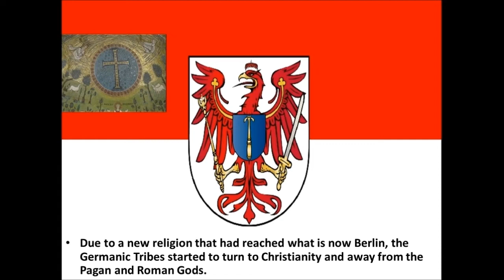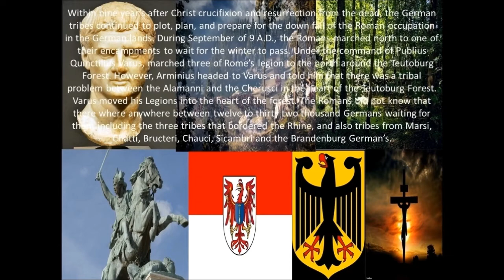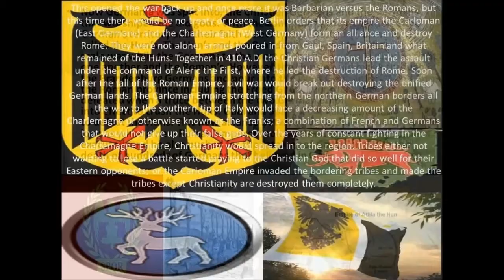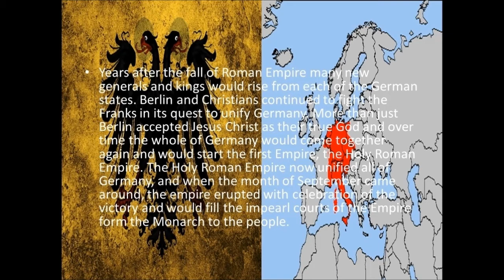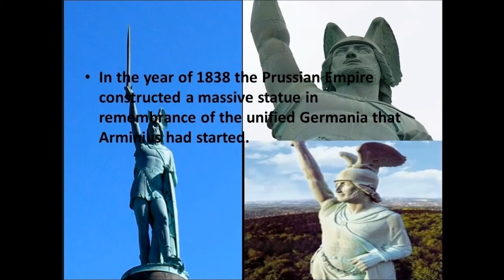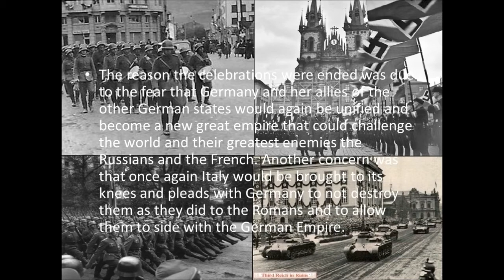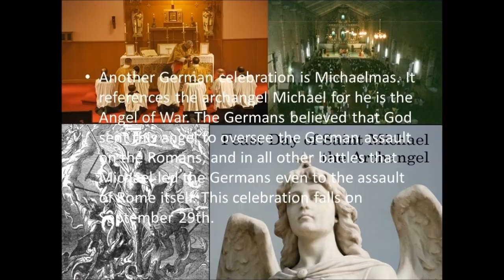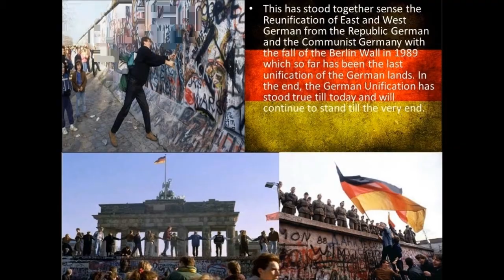German unification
A presentation of the German unification's dating back from 200 year's before Christ to present day Germany.